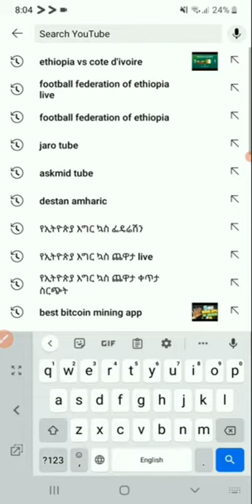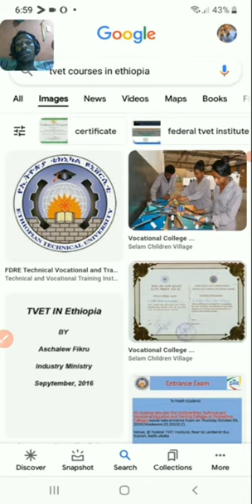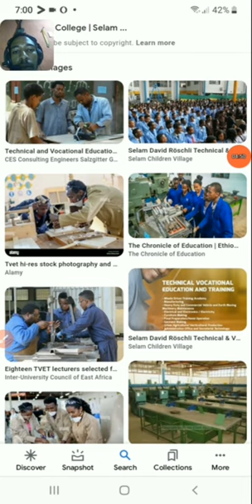ቲቪቲ (ዲፕሎማ) ከመማራችን በፊት ማወቅ ያሉብን 5 ነጥቦች/tve befor learn tvet programs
መታየት ያለበት ወሳኝ ቪድዮ ነው:: ቲቪቲ (ዲፕሎማ) ለመማር ስታስቡ ማወቅ ያለባቹ 5 ነጥቦች
ሀሳብ አስተየየት ካላቹ ኮሜንት ላይ አስቀምጡልኝ